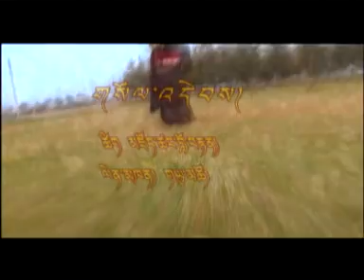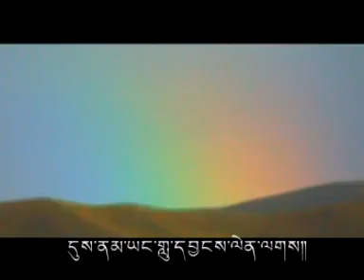Tibetan song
草登歌手【易木初】